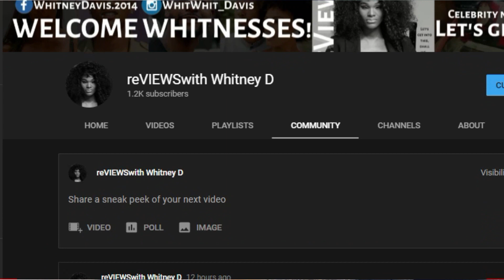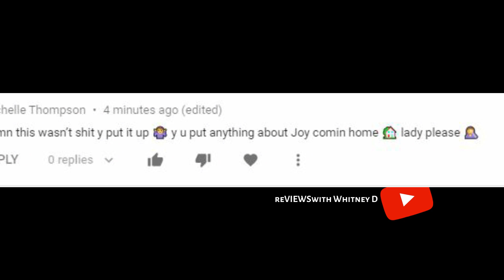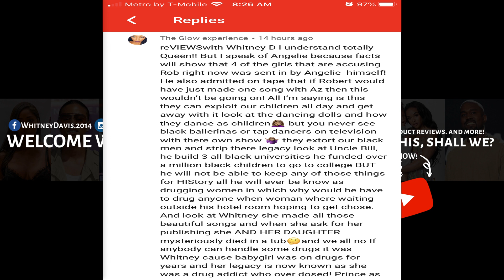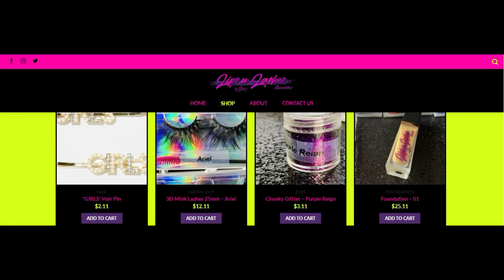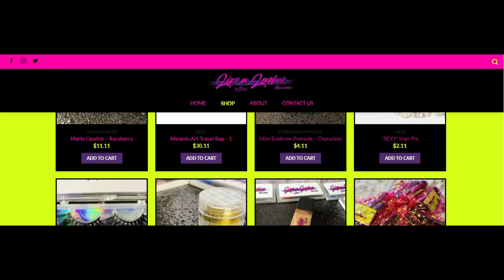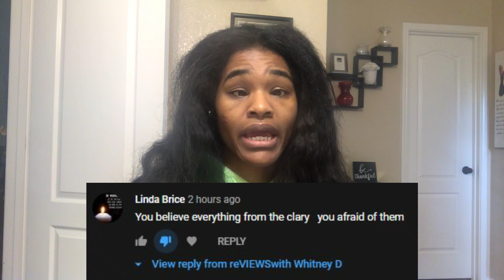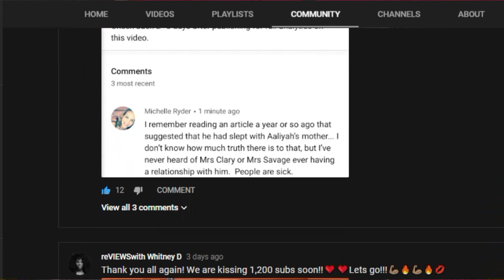CAN WE PLEASE STOP DEFLECTING when it comes to the topic of RKELLY?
Boy you RKelly fanatics can't stay focused to save ya lives! But, I have all the time in the world these days...Let's talk!